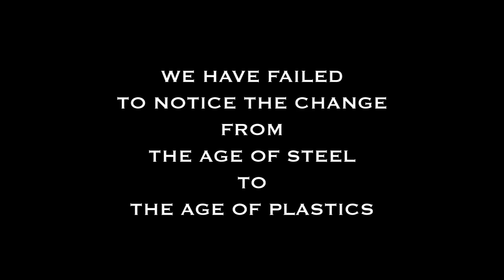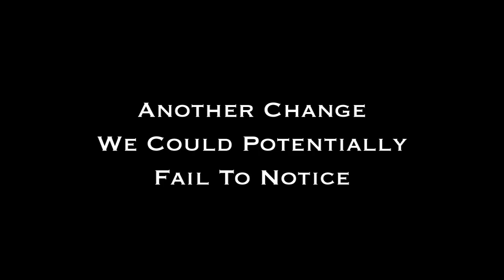Shifting Baselines in the Age of Plastic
Plastic pollution activist Captain Charles Moore discusses the problem of "shifting baselines" (meaning the failure to notice change) in relation to plastic pollution in our environment.